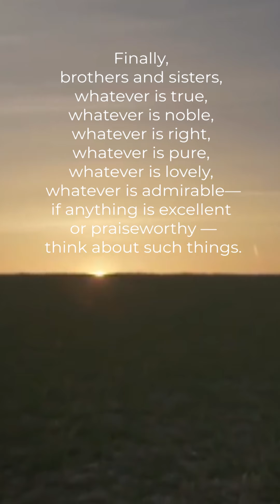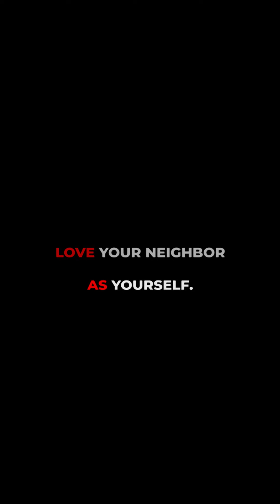God is with you right now.